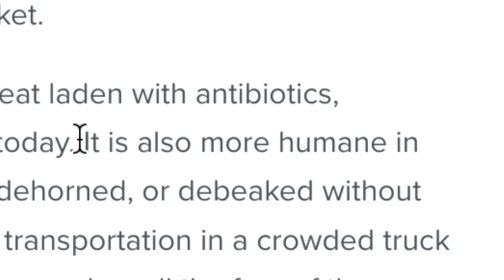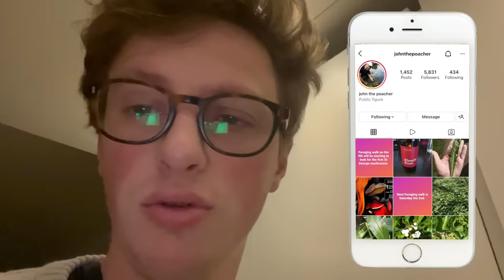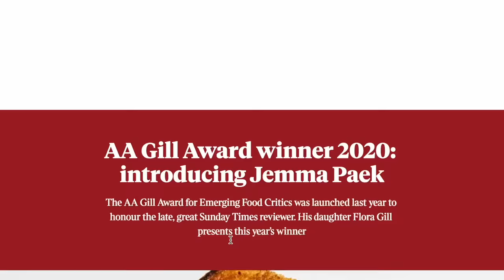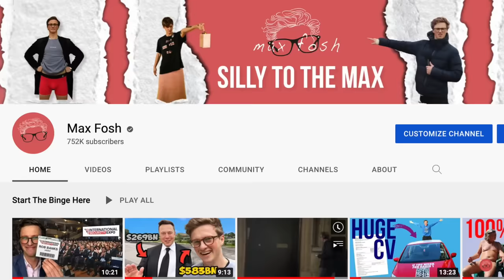I Served RoadKill To Food Critics Without Telling Them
have you plunged into the fosh pit yet? now would be the right time...

Thank you to Jemma, @WHATWILLY and James! Also massive shout out to Cue Point London!

Also if fancy heading out with John The Poacher, give him a shout